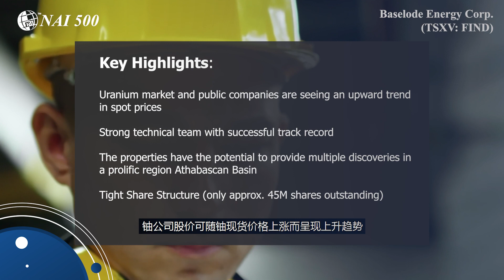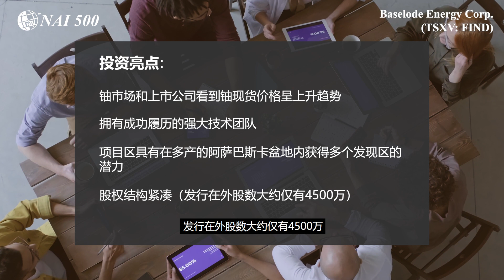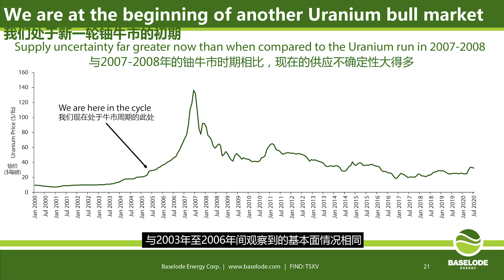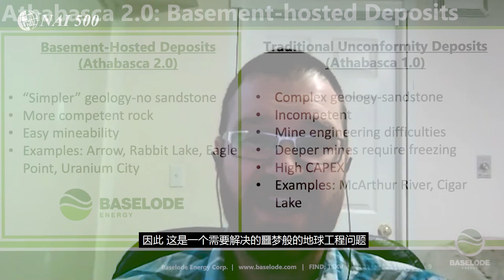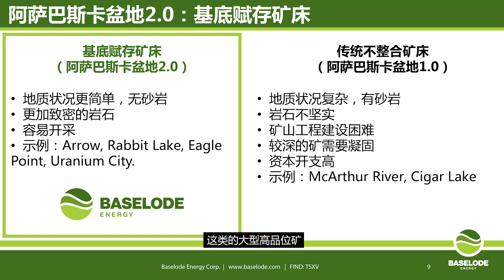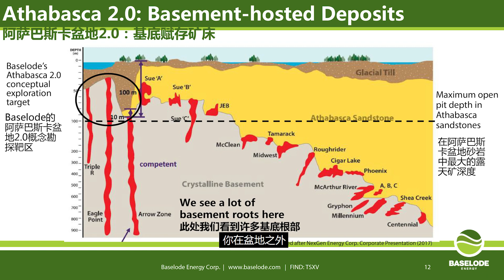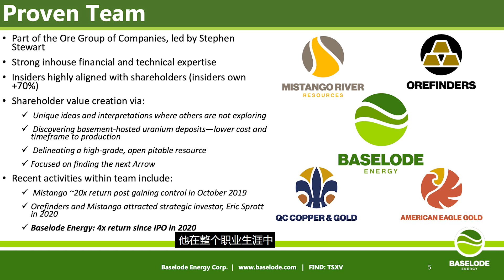Uranium is rebounding. Pay attention to Baselode Energy! 鈾價反彈，現在開始關注Baselode Energy吧!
Uranium price climbed 36% this year from February to June signaling a rebound in the market. Should you invest in the uranium market? Can uranium companies follow the upward trend of an increasing spot price? NAI500 interviewed Mr. James Sykes, the CEO of BaselodeEnergy, a uranium exploration company listed on the TSX Venture Exchange under the symbol FIND, to find out why investors should pay attention to uranium now.

Baselode, a uranium exploration company with 40.5 million shares outstanding, controls 100% rights to surface exploration on 71,821 hectares in the Athabasca Basin in northern Saskatchewan, the world's leading source of uranium.

Baselode’s Athabasca 2.0 exploration thesis is focused on discovering near-surface, basement-hosted, high-grade uranium orebodies outside of the Athabasca Basin.  The exploration thesis is further complimented by the Company’s preferred use of innovative and well-understood geophysical methods to map deep structural controls to identify shallow targets for diamond-drilling.

今年二月份至六月份鈾價攀升了36%。那麼，投資者應該投資鈾市場嗎？鈾公司的股價會跟隨鈾現貨價格走出上行趨勢嗎？針對投資者為何現在就應該關注鈾這一問題，NAI500採訪了多交所創業板上市的鈾勘探公司Baselode Energy Corp. (FIND.V)的首席執行官James Sykes先生。

Baselode Energy的發行在外股票為4050萬股，在全球領先的鈾資源地 – 薩斯喀徹溫省北部的阿薩巴斯卡盆地擁有71,821公頃土地的100%地表勘探權。

Baselode的阿薩巴斯卡2.0勘探活動專注于發現阿薩巴斯卡盆地外部的近地表、基底賦存高品位鈾礦體。公司會優先使用已經充分瞭解的創新方法對深層結構控制進行填圖，從而確定未來進行金剛石鑽探的淺層靶區。

微信公眾號：
GCFF_Event (GCFF會展)；NAI500 (NAI500財經網站)